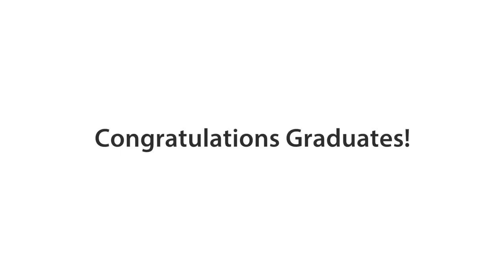GWC 2018 Commencement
Thousands gathered at Golden West College’s central quad to congratulate and celebrate the 1,643 students graduating with an Associates of Arts and Sciences degree or Certificate of Achievement at the college’s 51st Annual Commencement Ceremony on Thursday, May 24, 2018.

• Over 400 graduates walked across the stage to receive their diplomas from Academic Senate President Jaima Bennett and the 2018 GWC Teacher of the Year Scott Taylor.

• 39 international students were recognized from 14 different countries, including Australia, Brazil, Canada, China, France, Germany, Ireland, Japan, Lebanon, Poland, South Korea, Switzerland, Syria, and Vietnam.

• 22 occupational areas were represented, from which students received Certificates of Achievement.

• 274 students graduated with honors, with a 3.5 GPA or higher.

• 29 graduated with a perfect 4.0 GPA!

Congrats GWC Grads!